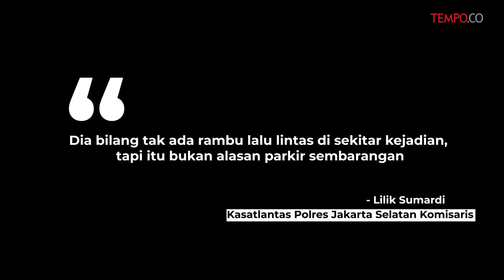Viral Sopir Honda Mobilio Seret Bripka Eka di Kap Mobil Sejauh 200 meter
VIDEO.TEMPO.CO - Polres Jakarta Selatan menyelidiki kasus pengendara mobil Honda Mobilio yang menyeret petugas kepolisian Bripka Eka Setiawan di atas kap mobilnya hingga 200 meter.

Kasatlantas Polres Jakarta Selatan Komisaris Lilik Sumardi mengungkapkan hasil pemeriksaan sementara terhadap Tavipuddin, SIM pengendara mobil Honda Mobilio tersebut sudah mati.

"SIM-nya sudah mati, ini akan kami proses lebih lanjut," ujar Lilik saat ditemui di Kantor Polres Jakarta Selatan, Senin, 16 September 2019.

Soal alasan pengendara berusaha melarikan diri, Lilik menjelaskan Tavipuddin berusaha kabur karena tak terima ditilang. Tavipuddin melanggar lalu lintas karena parkir di trotoar jalan.